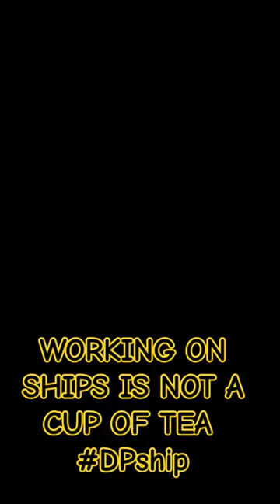Working on Offshore DP ships | Explore DP ships with Sailor Avinash singh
A proud Sailor...

● NOTE**   ANY SHIPPING ACADEMY U ARE JOINING MUST BE DG SHIPPING APPROVED NEVER JOIN NON DG APPROVED ACADEMY*

Do watch this amazing video and let me know how did you find it 😊😊

● For Any Quarries
Do Comment  or can follow me On.